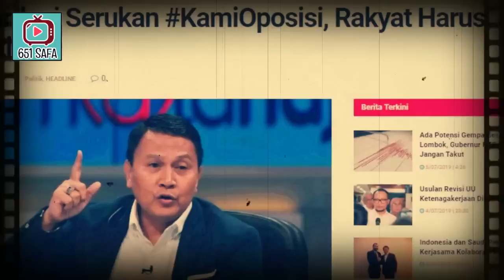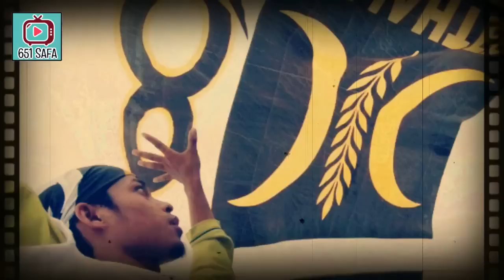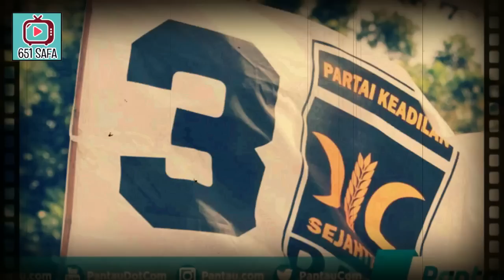CLING"JOSS ! MNGUJ1 P1L1H4N PR4B0W0,TOLAK REKONS. PAKDHE JAE MANG4P